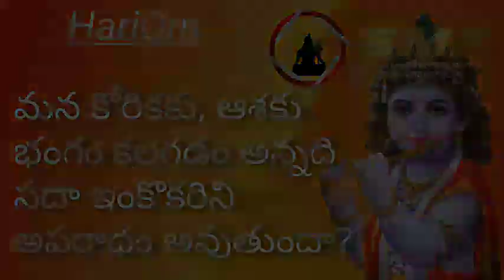మన కోరికకు ఆశకు భంగం కలగడం అన్నది సదా ఇంకొకరి అపరాధం అవుతుందా? By SMF Shivoham Message Foundation